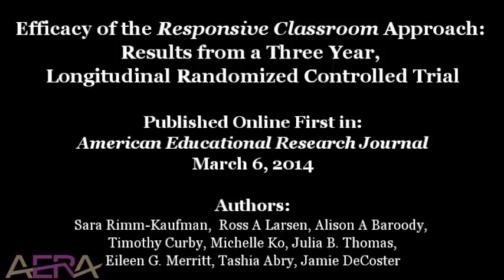Study: Efficacy of the Responsive Classroom Approach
Efficacy of the Responsive Classroom Approach:
Results from a Three Year, Longitudinal Randomized Controlled Trial

Published Online First in:
American Educational Research Journal

Authors:
Sarah Rimm-Kaufman, Ross A. Larsen, Alison A. Baroody, Timothy Curby, Michelle Ko, Julia B. Thomas, Eileen G. Merritt, Tashia Abry, Jamie Decoster

Abstract
This randomized controlled field trial examined the efficacy of the Responsive Classroom (RC) approach on student achievement. Schools (n = 24) were randomized into intervention and control conditions; 2904 children were studied from end of second to fifth grade. Students at schools assigned to the RC condition did not outperform students at schools assigned to the control condition in math or reading achievement. Use of RC practices mediated the relation between treatment assignment and improved math and reading achievement. Effect sizes (ES) were calculated as standardized coefficients. ES relations between use of RC practices and achievement were .26 for math and .30 for reading. The RC practices and math achievement relation was greater for students with low initial math achievement (ES = .89). Results emphasize fidelity of implementation.